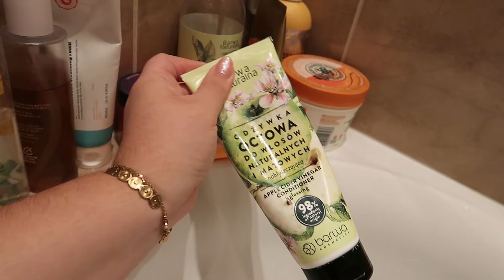Daily Vlog | Koreańska pielęgnacja i konsultacje ze mną 🧚🏻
Hej serduszka! 💞

Dziś zapraszam na domowego vloga, w którym porozmawiamy sobie o pielęgnacji oraz o moim nowym zajęciu, mojej pasji, jaka jest KREOWANIE WASZEGO WYMARZONEGO ŻYCIA 😍
Jeśli ten temat cię intryguje, napisz do mnie wiadomość na Insta lub maila:

Do zobaczenia, buziaki! 💋

🧿 ECHA DUSZY znajdziecie na:
instagramie
youtubie